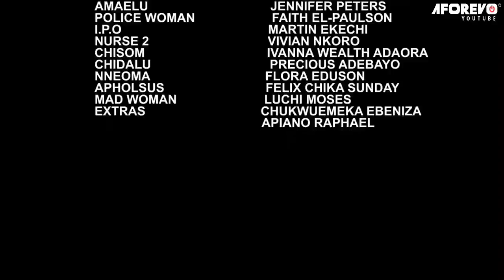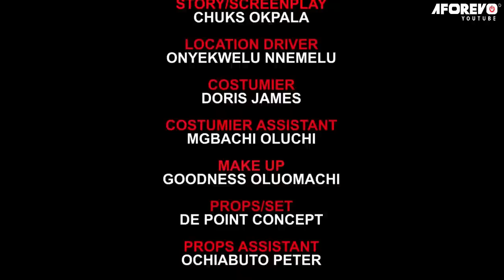He Threw My Food Away Coz I'M Not His Biological Child Until A Rich Man Adopted Me/African Movies